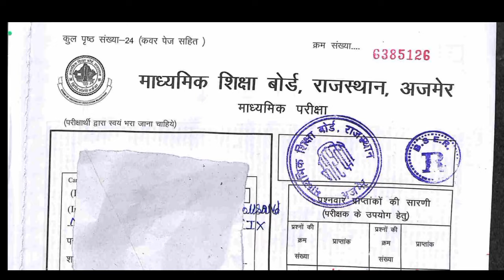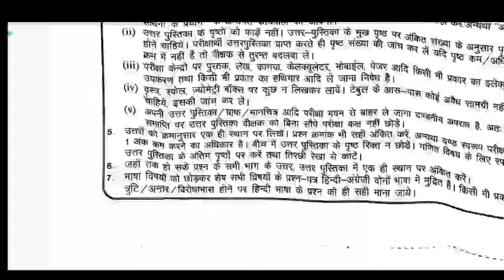Toppers Apni Copy Kaise Likhate Hain | विज्ञान की कॉपी में उत्तर कैसे लिखें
बोर्ड परीक्षा में हिंदी का पेपर कैसे लिखें
बोर्ड परीक्षा में कॉपी कैसे लिखें class 12
बोर्ड परीक्षा में निबंध कैसे लिखें
बोर्ड परीक्षा में पेपर कैसे लिखें
बोर्ड परीक्षा में कॉपी कैसे चेक होती है